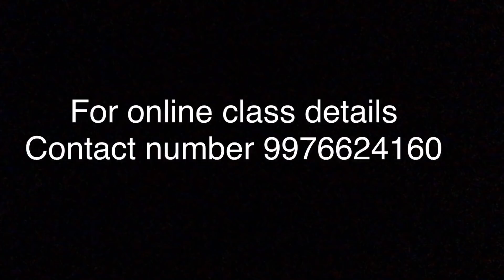Jewellery design embroidery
We have tried a very different and unique jewelry design in embroidery. We have used some 3d techniques in jewelry design embroidery. The embossed middle part and floral stud part are different and new ideas. Hope you all get more ideas from our designing 😊